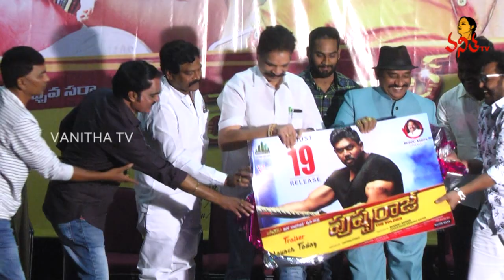Pushpa Raj The Soldier Trailer Launch Event | Dhruva Sarja | Vanitha TV